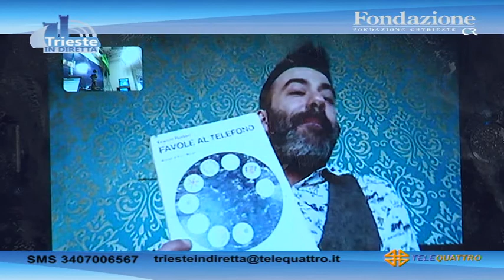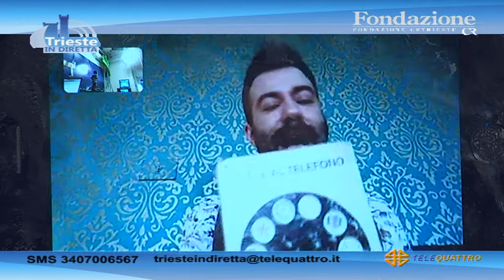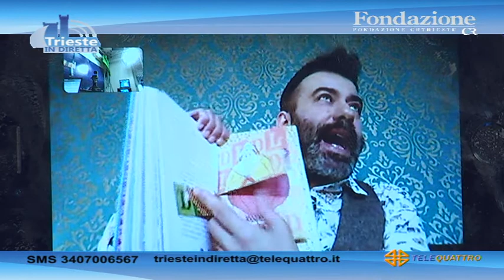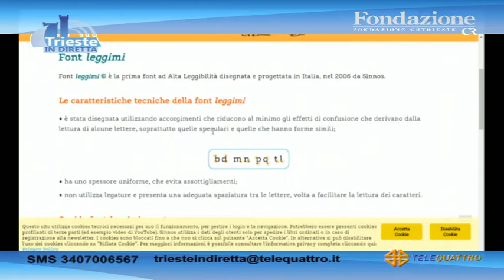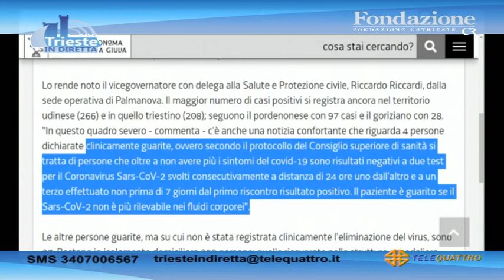TRIESTE IN DIRETTA - 19-03-2020 17:29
TRIESTE IN DIRETTA - 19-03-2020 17:29 - Segui Telequattro anche sul digitale terrestre! Visita il sito -- Tutti i diritti riservati